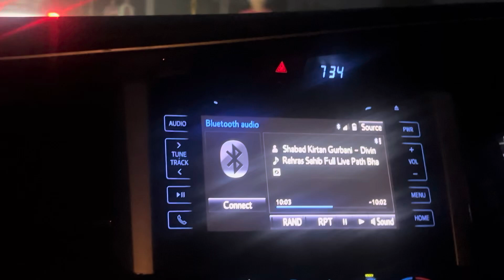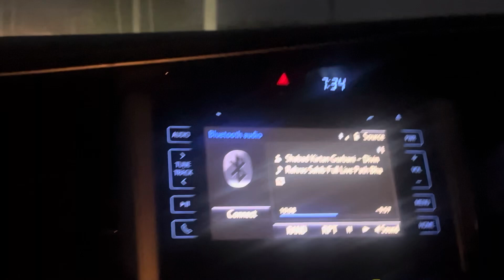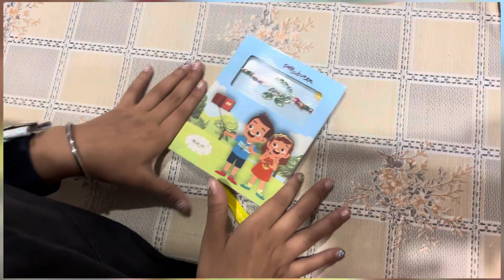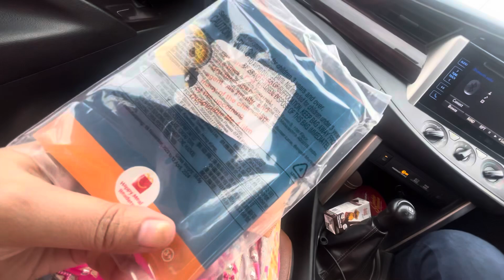Happy Raksha Bandhan || Rakhi Vlog || Travel rakhi newvlog My New Vlog